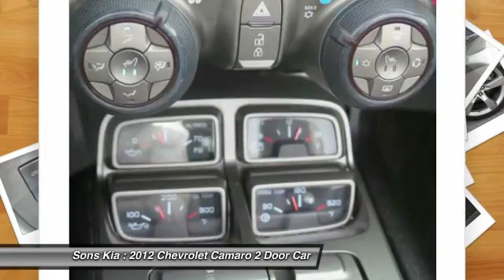2012 Chevrolet Camaro McDonough GA 3345A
2012 Chevrolet Camaro 2LT

Sons Kia
100 Sons Drive

Convertible! Local Trade In! Check it out!. White Beauty! You Win! *3 month/3000 mile powertrain warranty.* Set down the mouse because this 2012 Chevrolet Camaro is the convertible you've been hunting for. Chevrolet has established itself as a name associated with quality. This Chevrolet Camaro will get you where you need to go for many years to come.